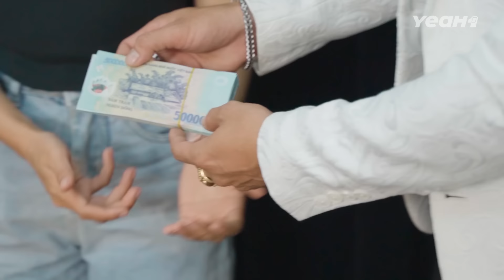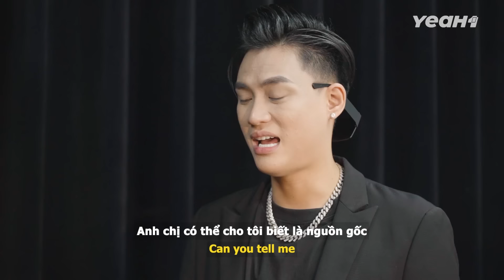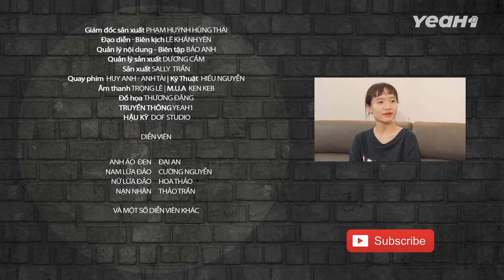CÔNG TY ĐA CẤP "TẨY NÃO" Người Dân Bỏ Việc Để "Chăn Gà", Bán Hàng THU NHẬP KHỦNG! - Anh Áo Đen 314